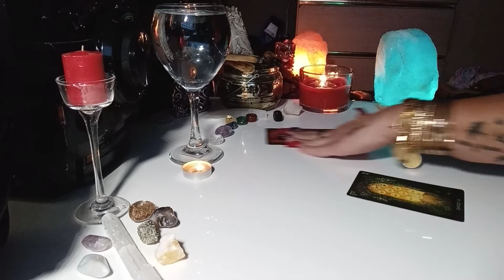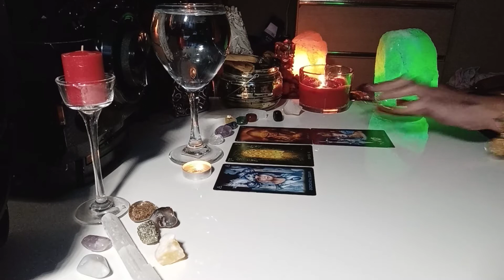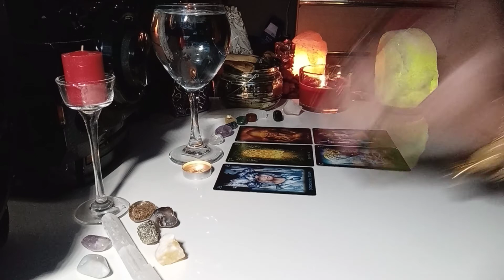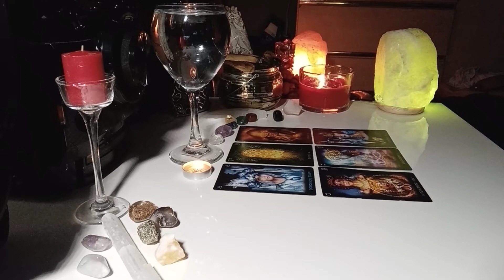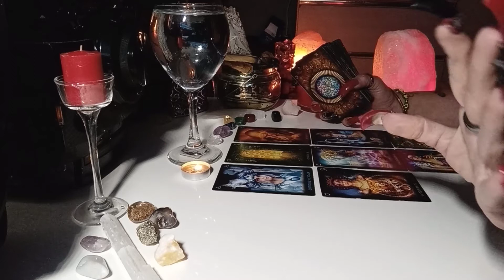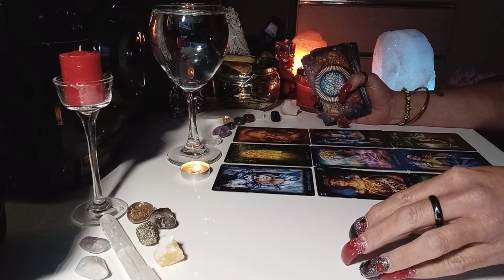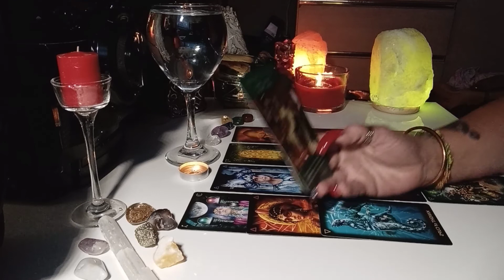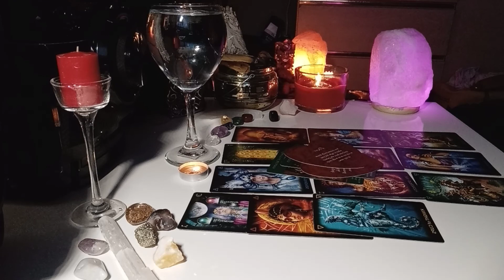Cancer ♋ 🦀 You Know Right From Wrong, No More Doubt's!!!